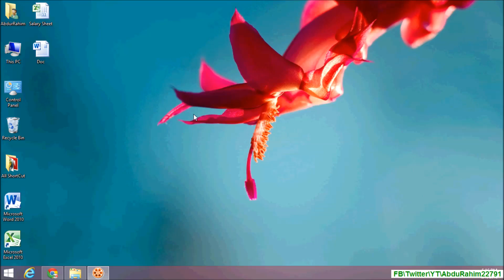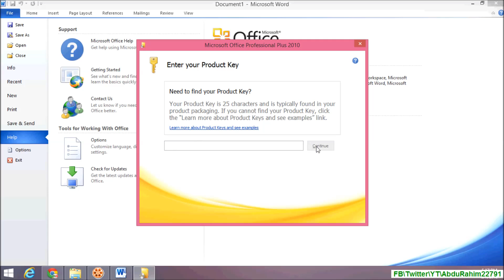How to Change Microsoft Office 2010 Product Key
This tutorial will show you how to change your product key in Office 2010.

In this tutorial you are going to learn how to change office 2010 product key.

Step # 1 -- Open any Office Program

In order to change the product key for Office you can open any one of the suite of programs, here we are going to use Microsoft Word.

Step # 2 -- Opening the Change Product Key Option

Click on the "File" button in the top left hand corner of the window. In the menu that appears click on the "Help" button in the left bar. In the new options to the right, click on the "Change Product Key" option.

Step # 3 -- Enter the New Key

A window asking you to "Enter your Product Key" will appear. This is where you can enter your new product key. This issue of Word has already got a product key so we will not actually change it here, but this is how to change office 2010 product key.